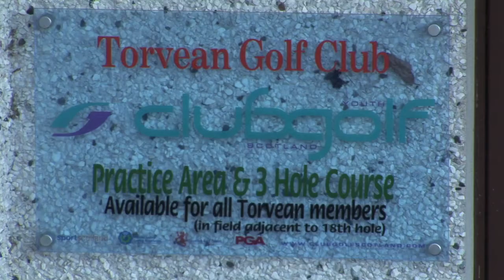Shirley Murray - RBS Volunteer of the Year 2013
A short video played at the Scottish Golf Awards 2013 to celebrate Shirley Murray from Torvean Golf Club winning the award for Volunteer of the Year.